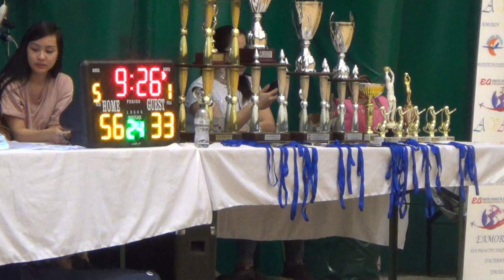Spartans vs Bologna Battle for 3rd Part 3 of 4